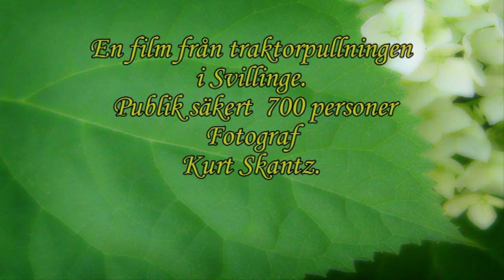Traktorpulling i Svillinge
Svillinge IF anordnade traktorpulling med veterantraktorer på Långåkern i Svillinge den 30 juli 2016. Både tävlande och publik fick bevittna ett spännande och underhållande spektakel! Tävlingen var uppdelad i klasserna lätt och tung.